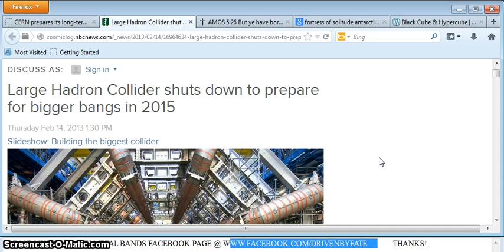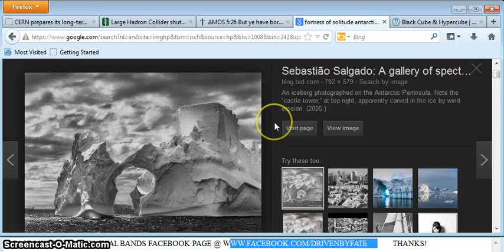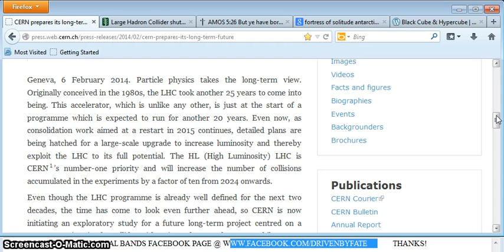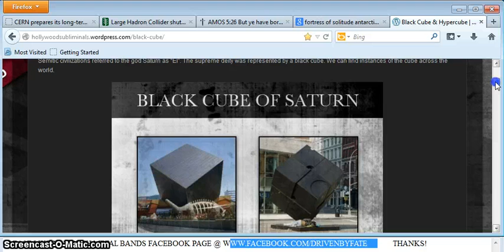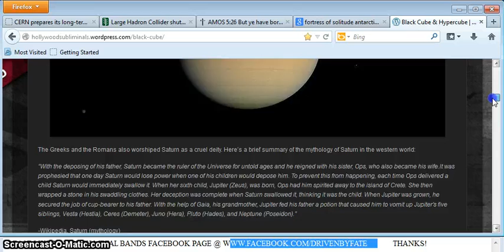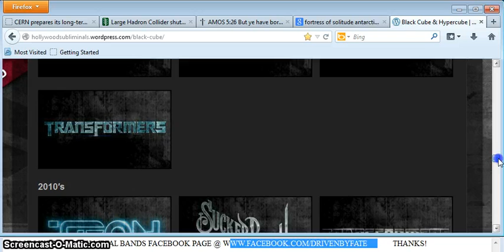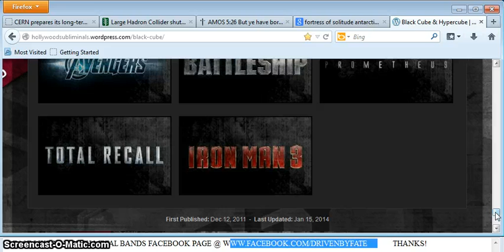CERN'S UPGRADE AND SOME REASONS WHY SATURN IS SATAN